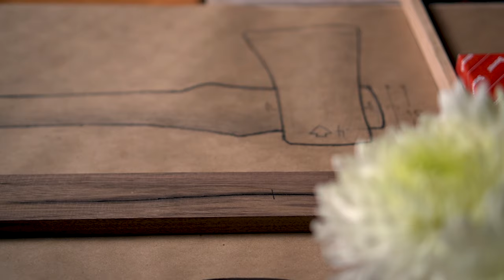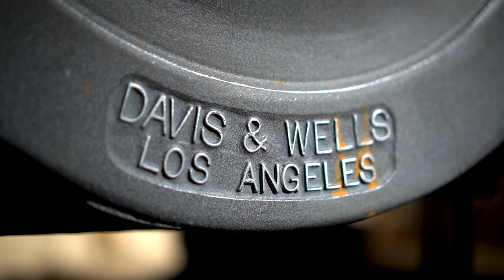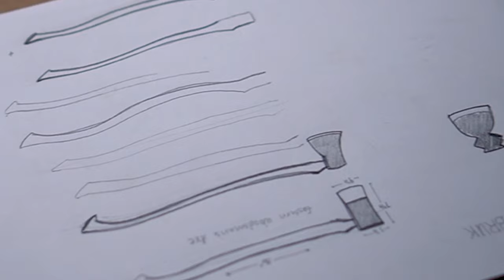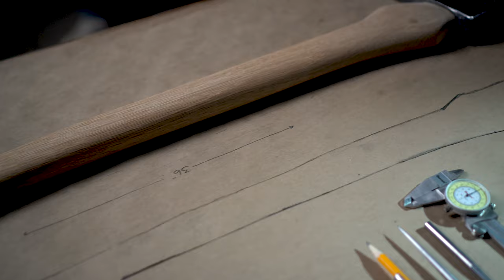Making an AXE! Fun woodworking project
I love learning new things! I had no idea the axe and handle pattern were so important to early settlers. Taking moments to embrace our trades background and learn about how and why things were done a certain way is important to me. I hope to share more videos like this with you in the future! Show Jared some love in the comments for taking the time to do this for us!

If you are in our patreon and want a digital file for this axe pattern shoot me a message in discord and I will get it sent your way FREE of charge.

If you are interested in this small batch limited run of shirts you can order on my website (while they last)